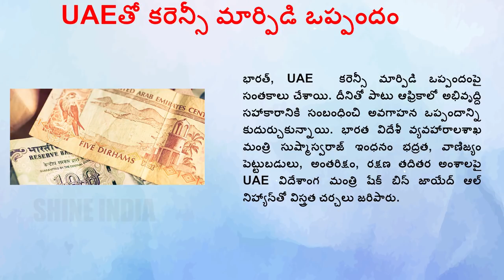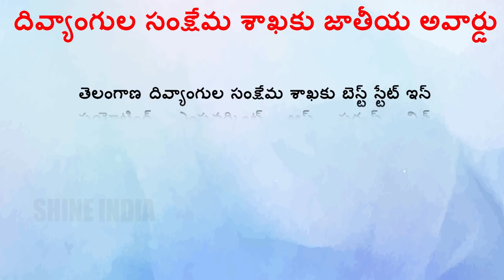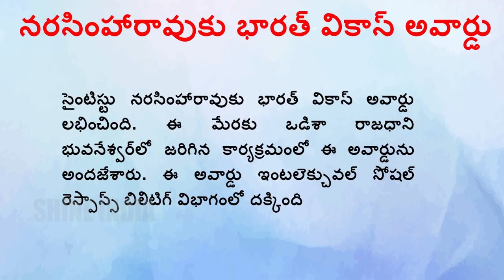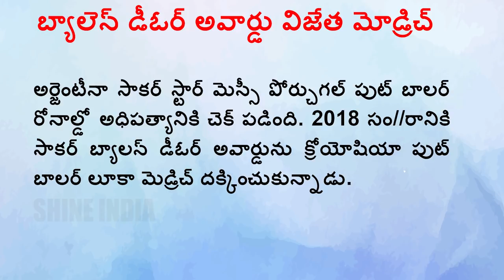CURRENT AFFAIRS || DECEMBER 05 || 2018 || GROUPS || Shine India || Saeed Sir